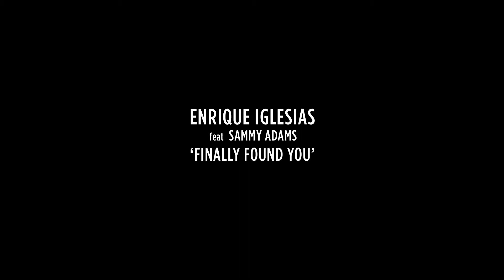Enrique Iglesias - Finally Found You feat. Sammy Adams - Trailer